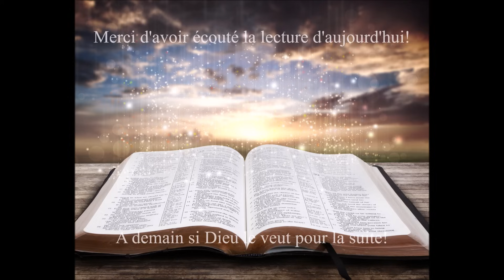Écoute de la Bible du 8 Janvier